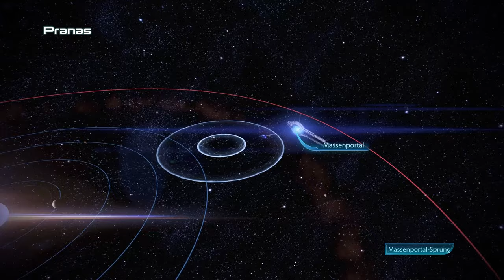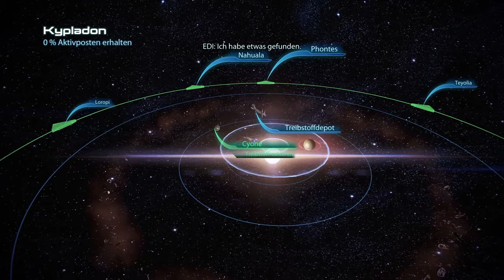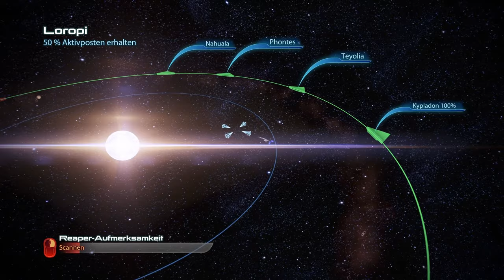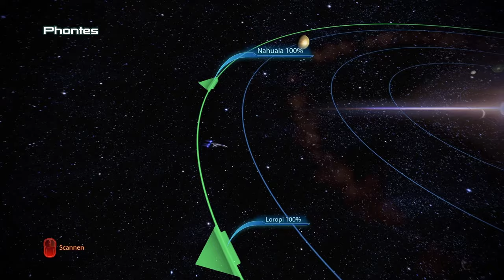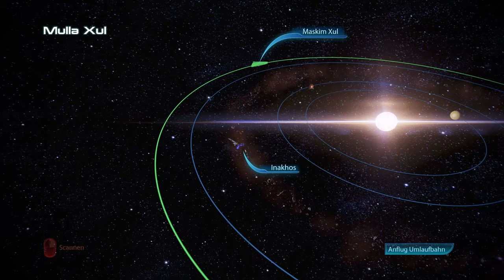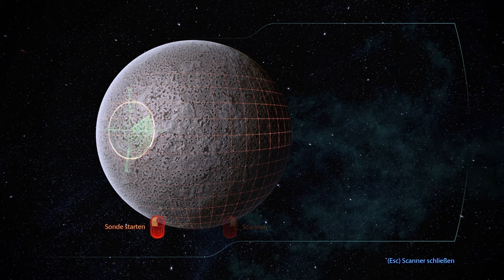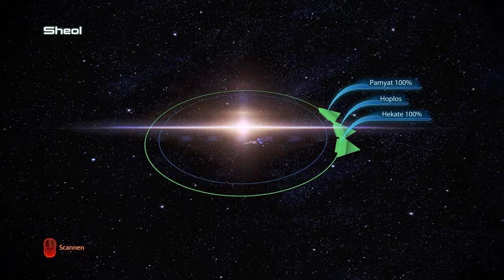Sprit für die Flotte #47 🌌 Mass Effect: Legendary Edition [ME3] 🚀 Gameplay Deutsch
Wir haben uns als Straßenkind V durch die cyberpunk Dystopie der Stadt Night City im Jahre 2077 geschlagen und dort Jedes Ende miterlebt, das wir erreichen konnten. Nun wird greifen wir wie in einem der Enden Nach den Sternen. Wir Reisen in eine noch weiter entfernte Zukunft wo die Menschen Gerade anfangen eine Größer rolle in der Galaxie zu spielen und wir uns somit diesen Herausforderungen stellen müssen. Doch eine noch unbekannte „Macht“ will alles Leben in der Galaxie vernichten. Seid Dabei wie wir uns durch dieses Nostalgie Epos schlagen und die Mass Effect Trilogie als Remasterd Version erleben.

ÜBER Mass Effect: Legendary Edition:
Mass Effect: Legendary Edition ist ein von BioWare entwickeltes Action-Rollenspiel der Computerspielserie Mass Effect, das am 14. Mai 2021 durch Electronic Arts veröffentlicht wurde.
Das Videospiel erschien als eine Remaster-Kompilation von Mass Effect, Mass Effect 2 und Mass Effect 3 für die Systeme Microsoft Windows 10 (64bit), Xbox One und PlayStation 4. Es ist der Abwärtskompatibilität wegen auch auf PlayStation 5 und Xbox Series X|S spielbar, wurde aber nicht explizit für die Plattformen entwickelt.
Darüber hinaus beinhaltet das Spiel die 40 DLC-Pakete der Mass-Effect-Trilogie.

 ►Entwickler:
     BioWare:

► Publisher:
     Electronic Arts:

► Store:
-Origin:

Das Team

► Moderatoren-Team: RossJessMusic

SOZIAL MEDIA